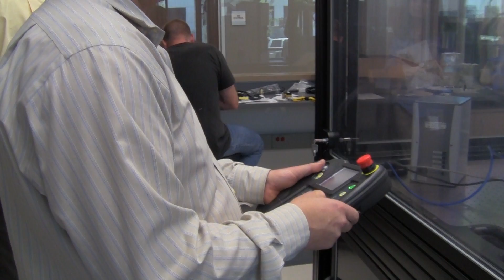Verenium Corp. opens state-of-the-art industrial enzyme R&D center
Verenium Corp. (Nasdaq: VRNM), a developer of high performance industrial enzymes used to produce ethanol biofuels and increase efficiency and lower pollution in animal feeds and oilfield operations, has opened a new state-of-the-art R&D center in San Diego.